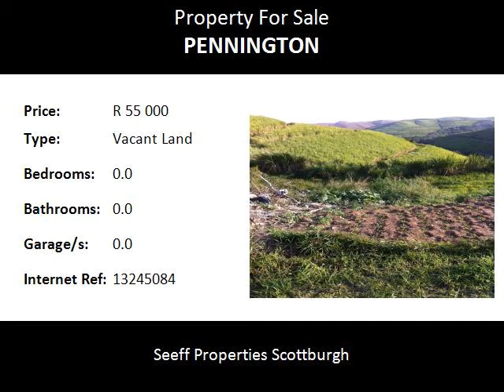Vacant Land For Sale in Pennington, Pennington, South Africa for ZAR R 55 000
Bedrooms:
Bathrooms: 0.0
Garages: 0.0
Price: R 55 000

Property Description:

Land for sale in Sezela, 624 square meters of land, below road level situated in the New Dehli area.
Property has a servitude.